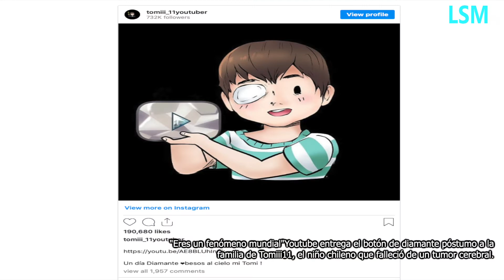"Eres un fenómeno mundial"Youtube entrega el botón de diamante póstumo a la familia de Tomiii11.